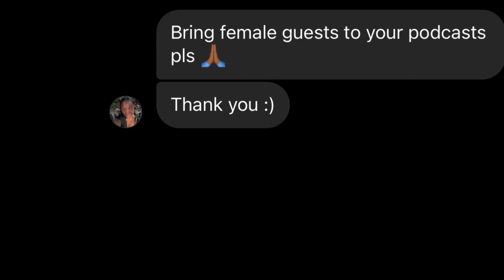SEASON 2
CP CTR ST-MARTIN
LAVAL, QC H7V 4A3